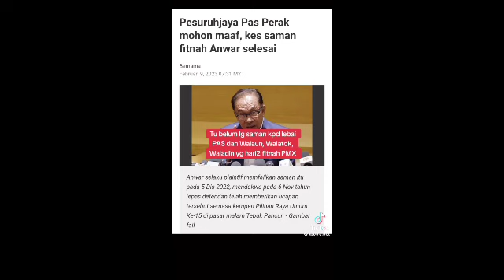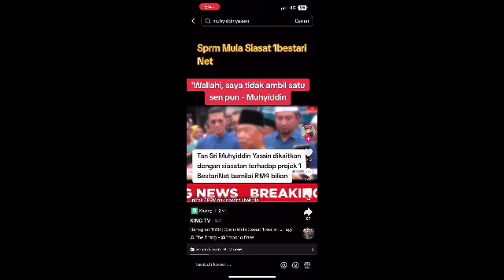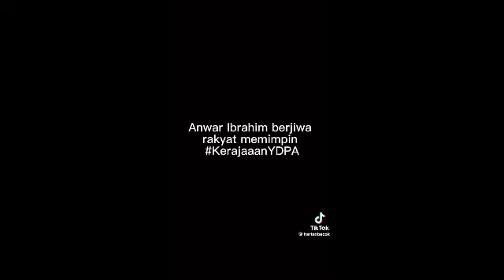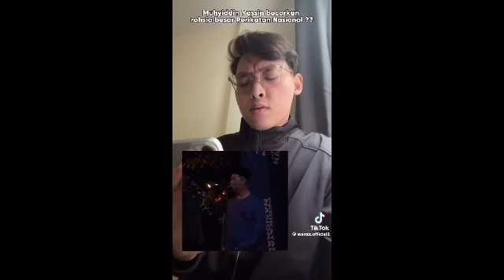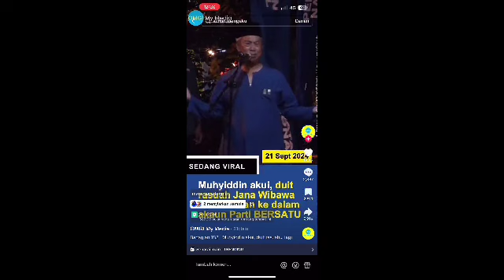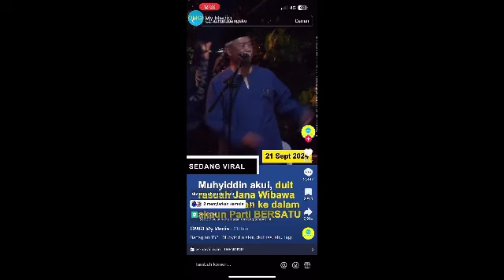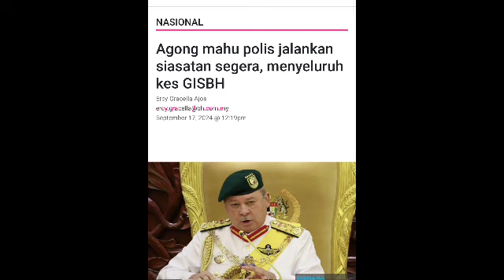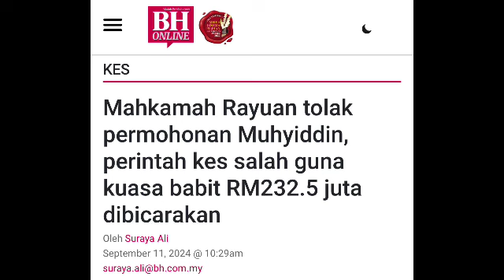KEPUTUSAN PRK MAHKOTA BATAL DAN KEMENANGAN KEPADA PERIKATAN NASIONAL?? TAHNIAH PAS HADI AWANG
TAHNIAH MUHYIDDIN YASSIN